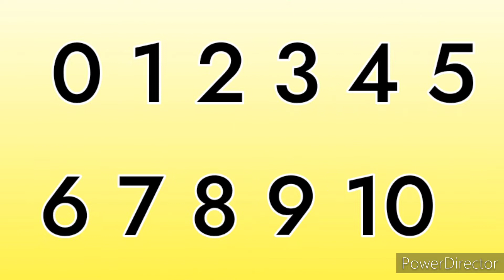BFDIA All Numbers (Part 16) (Finale)